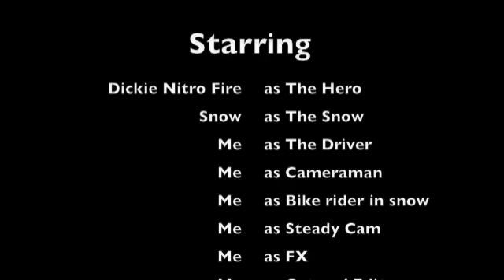rc buggy snow drift - onboard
I went to do some stuns in a local park near paris, the buggy behaves a little crazy with 3 cm (~1 inch) of snow. Most of hte time I was trying *not* to drift ;)